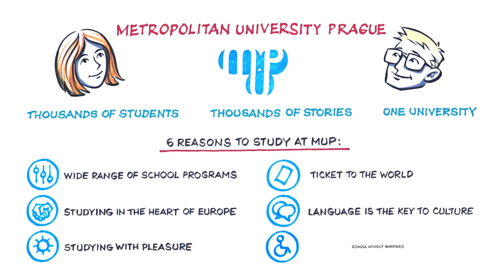Intensive Preparatory Courses of Czech and English